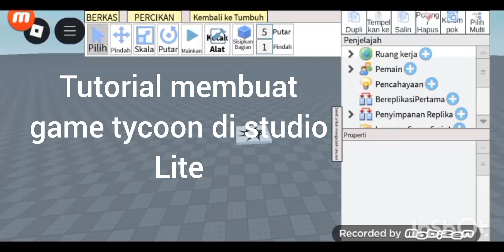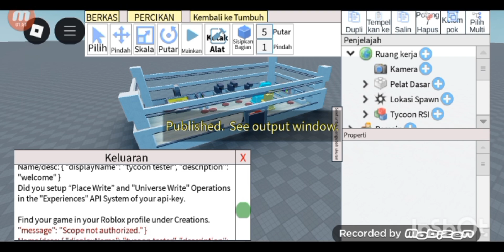Tutorial membuat game tycoon di studio lite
modelnya dari channel@RobloxStudioIndonesia